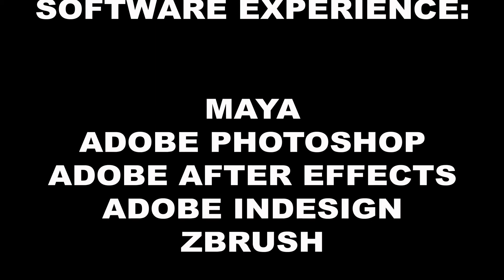3D Artist Michael Atkins (23/04/21)